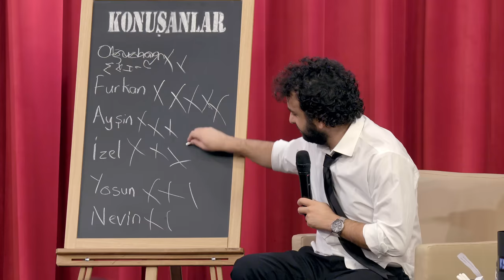Konuşanlar 88. Bölüm Shot